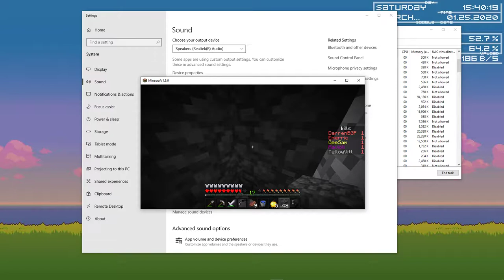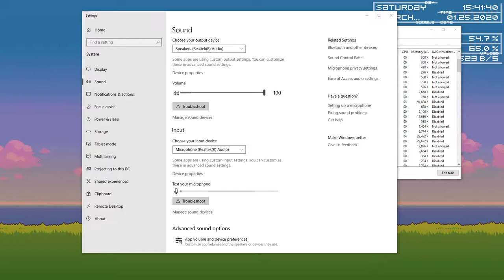Agency UHC - Season 12 - Full Season